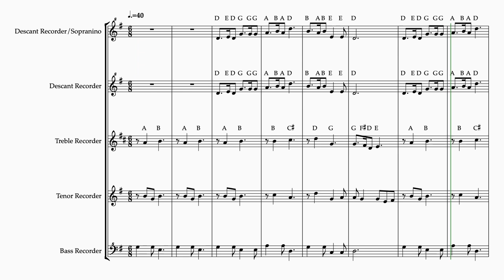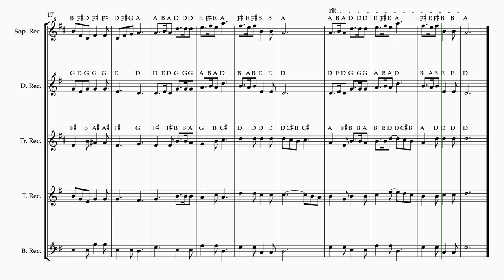Skye Boat Song for Recorders